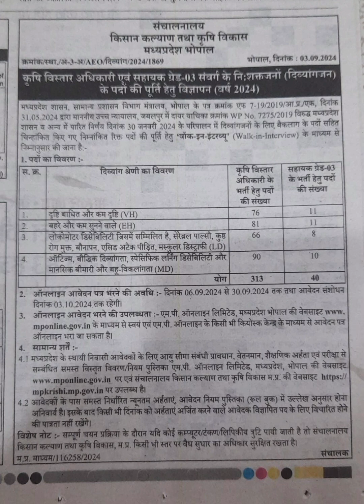दिव्यांग व्यक्तीयों के लिए government नोकरी व्हिडिओ आखिर तक देखें शेयर करे सबस्क्राईब करे धन्यवाद